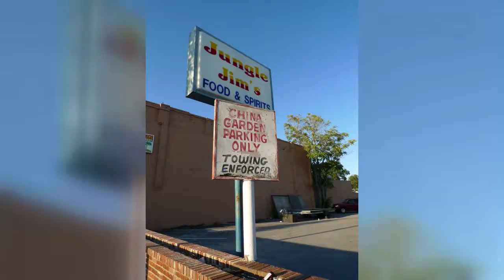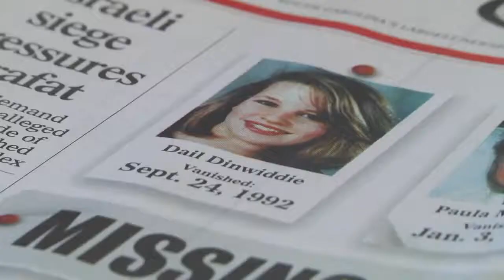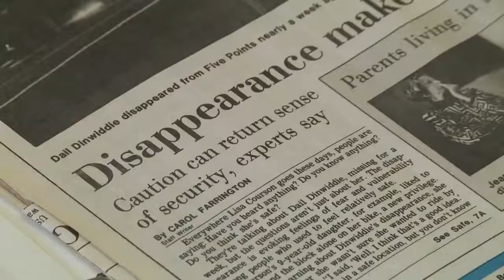9 24 DAIL CASE FINAL